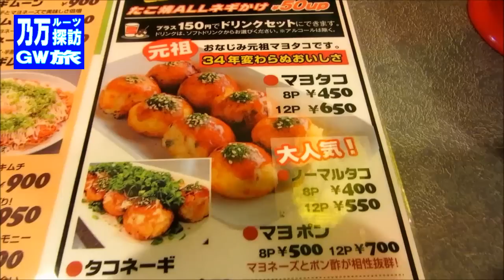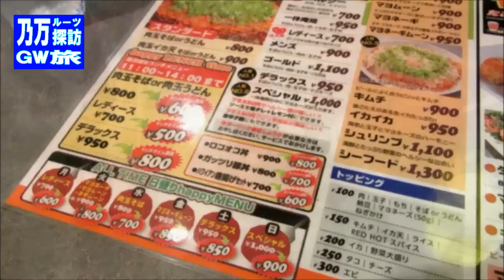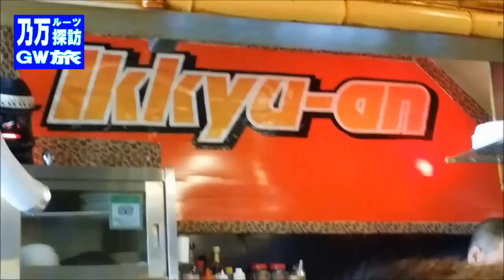【乃万 ルーツ旅 03】 父ちゃんの お好み焼き の原点！ 元祖マヨタコ 『一休庵』 （広島 ( 家族旅行 )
乃万家の、広島 お好み焼き たこ焼き　の原点！ マヨネーズ 入り タコヤキ も、お好み焼き の 作り方 も、ここで学びました。
【GW旅 2015】父ちゃんの、そして 乃万家 の ルーツ を 辿る旅。

☆続きはコチラ→父ちゃんが住んでいた街と、通っていた保育園 『 三筋保育所 』

元祖マヨタコ＆ハワイアンバー
【 一休庵 】（いっきゅうあん）